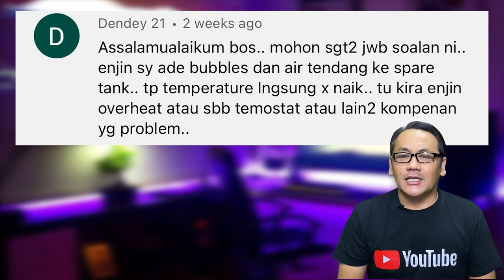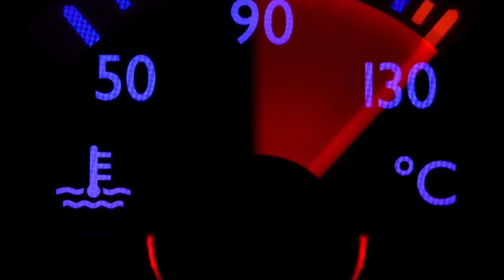COOLANT BUBBLE DAN TENDANG TAPI TEMPERATURE TAK NAIK PUN